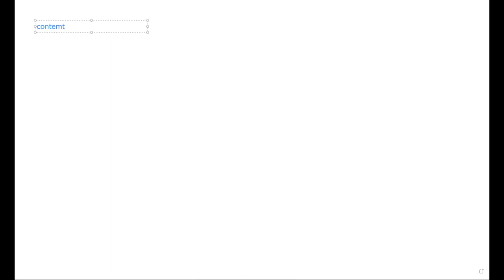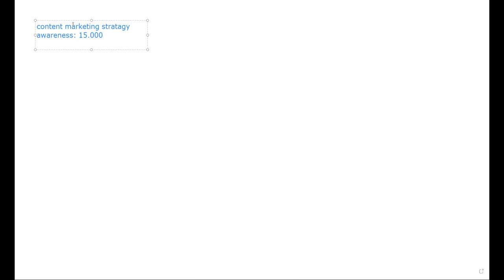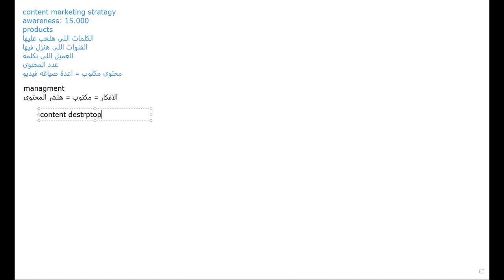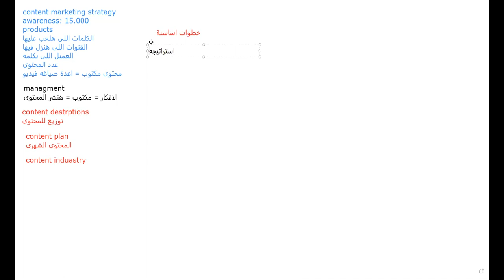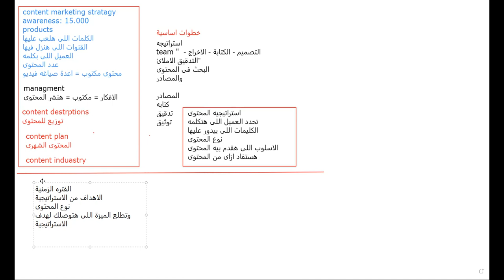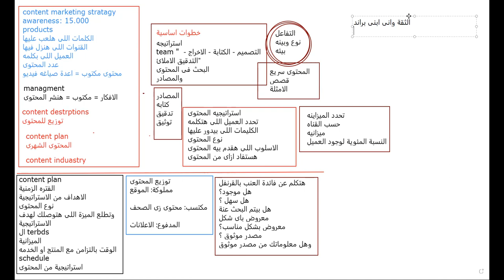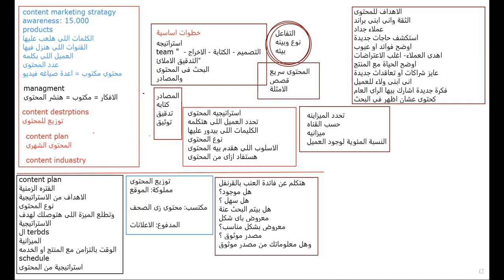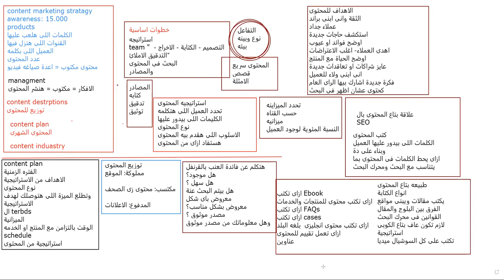Tips and tricks in content Marketing As a Career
🚀 Ready to embark on a dynamic career journey? Explore the exciting realm of content marketing with our latest video! 🌐 In this insightful session, we delve deep into the world of creating compelling content and its pivotal role in today's digital landscape.

🔍 Curious about what a career in content marketing entails? Join us as we unravel the strategies, tools, and skills needed to thrive in this ever-evolving field. From crafting engaging stories to mastering SEO and analytics, we've got you covered!

🌟 Whether you're a marketing enthusiast, a recent graduate, or someone looking to switch careers, this video is your go-to resource for understanding the ins and outs of content marketing. Discover the power of storytelling, the art of audience engagement, and the impact of a well-executed content strategy.

🎓 Elevate your skills and stay ahead in the competitive world of marketing. Hit play now and chart your course towards a rewarding career in content marketing. Don't just dream about success – make it a reality!